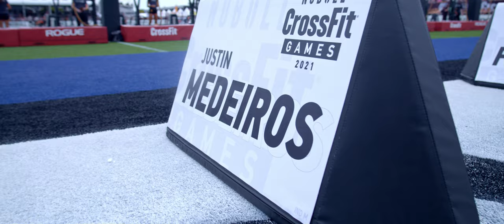Justin Medeiros - 2021 Nobull CrossFit Games Champion / 8K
The "Future of CrossFit" is now its present, and the Mullet is officially back in style. Rogue athlete Justin Medeiros, at just 22 years of age, is the 2021 CrossFit Games champion and the new Fittest Man on Earth.

While expectations were high coming off Justin's breakout performance in 2020, a return to a full competitive field in Madison and the retirement of Mat Fraser made for a wide open battle across 15 grueling events at this year's Games. In the end, the California native outlasted Canadians Brent Fikowski (1028 points) and Patrick Vellner (1152) to stand atop the podium with 1234 points, made possible by seven Top 5 event finishes. At such a young age, Medeiros' potential in the years ahead is almost unlimited, as the new generation of men's CrossFit begins to make its mark.

Check out more of Justin's career highlights and his favorite gear

Year13 ryourogue We’re proud to be the Official Equipment Supplier of the CrossFit Games since 2009.